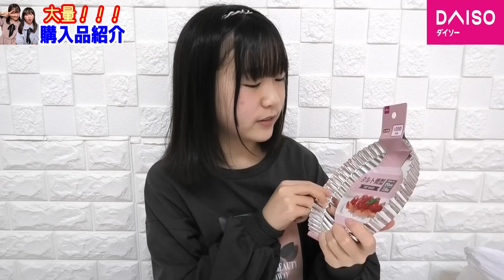【DAISO】大量！！ダイソー購入品紹介！クリスマスグッズは何買ったの？？？